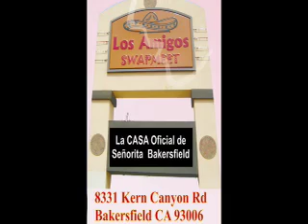SENORITA Bakersfield 2009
Los amigos Swapmeet Invita. bakersfielddenoche.com apoyando este certamen.